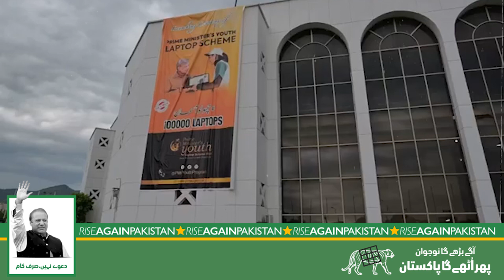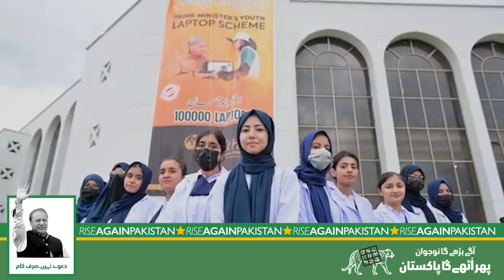Shahbaz Sharif Distribute LAPTOP in School